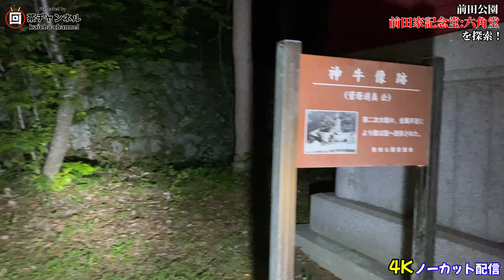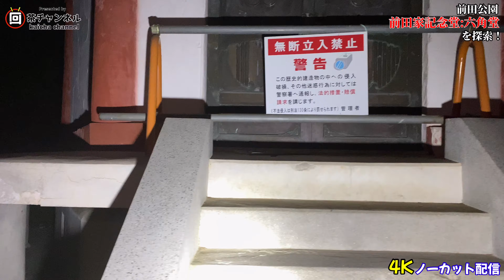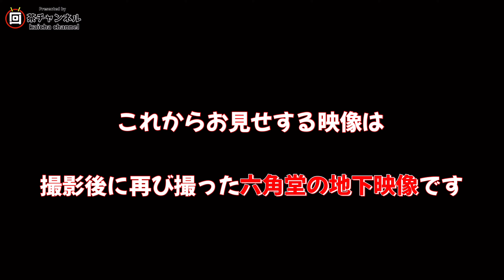【心霊】愛知県心霊スポット「六角堂」へ行って来た！【前田公園】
今回の回茶チャンネルは
愛知県豊田市にあります
前田公園へ行って来ました。

公園内に前田家記念堂と呼ばれるお堂があり
その姿形から六角堂と
呼ばれている建物があります。

噂ではココには幽霊の目撃談が数多く寄せらていて霊の集まる場所として有名らしいです。

特に六角堂の地下にある供養塔は
異常なまでの雰囲気をかもし出しているらしいが現在では立ち入り禁止となっており中へ入る事は出来ません。

という事で今回はその六角堂の
地下を覗き窓？から手を思いっきり…
伸ばしに伸ばして撮影

そこにあったモノとは…

撮影:iPhone11pro
編集:iPhone11pro
編集アプリ:KineMaster
サムネ作成:ibisPaint